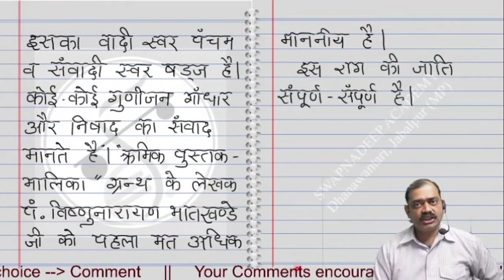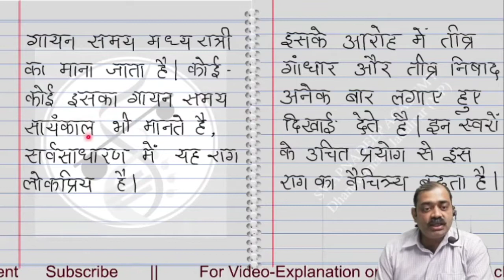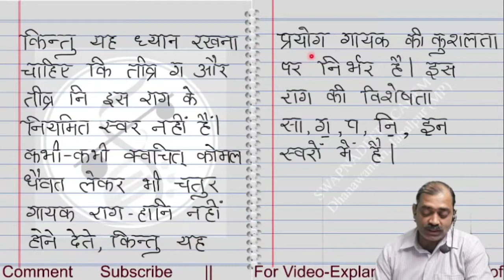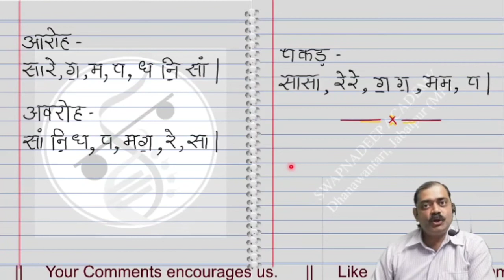Lecture 38: Music Theory Part 10 | Raag Kafi | Parichay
Practical Raag Kafi G#